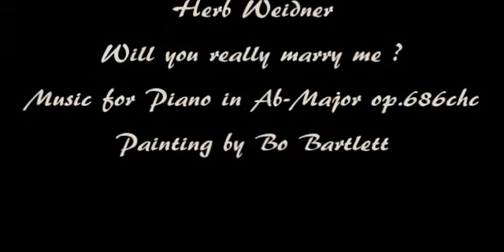Herb Weidner Will you really marry me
Is he Mr.Right ... Music in Ab-Major for Piano op.686chc. Painting by Bo Bartlett.